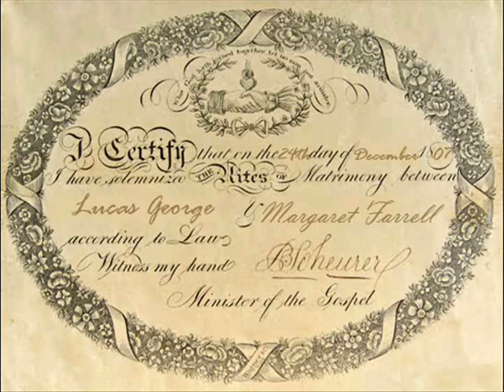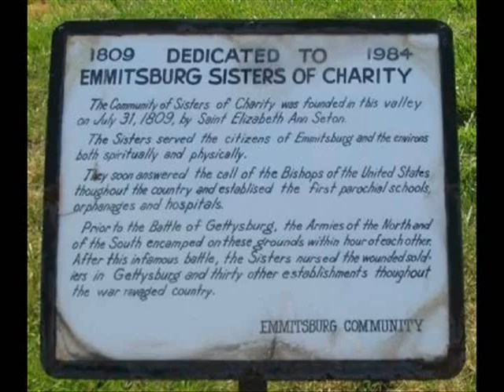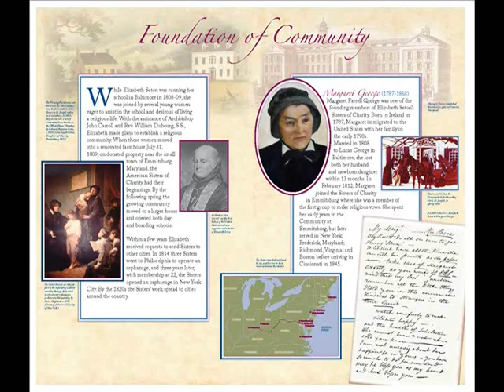Mother Margaret George, SC, Foundress of Sisters of Charity of Cincinnati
Mother Margaret Farrell George, SC was the Foundress of the Sisters of Charity of Cincinnati. She was the first Mother and dedicated her life to helping the poor and sick in the world. Please enjoy this video about her life.